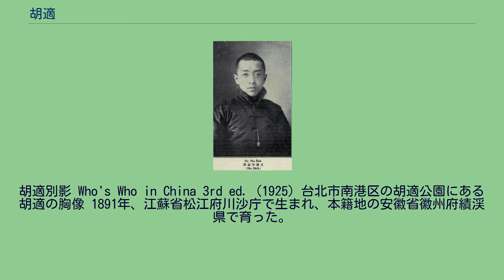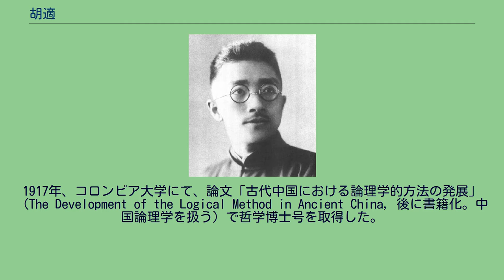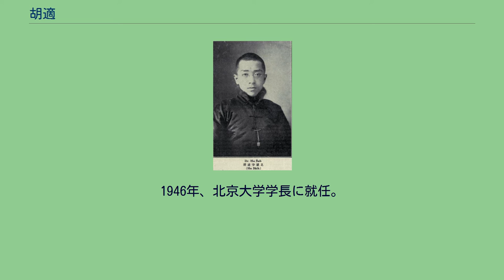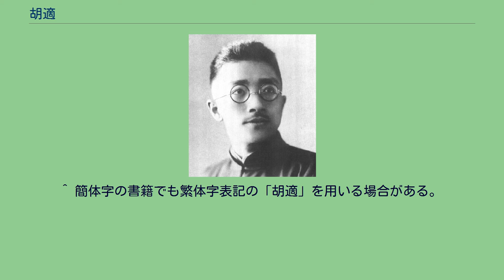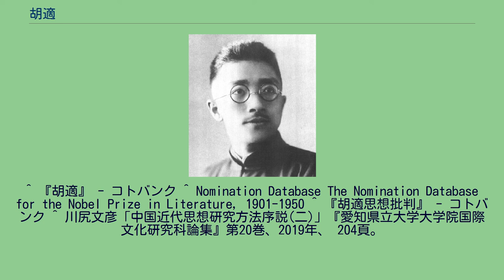胡適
胡 適（漢音：こ せき、慣用音：こ てき）は、中華民国の学者・思想家・外交官。
もとの名は嗣穈、字は希彊、後に適と改名した。
字は適之。
アメリカの哲学者ジョン・デューイのもとでプラグマティズムを学び、新文化運動の中心を担った。
中国哲学・中国文学を広く論じた。
北京大学教授のち学長。
国民党を支持したため戦後は米国に亡命したのち、1957年に台湾に移住した。
胡適別影 Who's Who in China 3rd ed. (1925) 台北市南港区の胡適公園にある胡適の胸像 1891年、江蘇省松江府川沙庁で生まれ、本籍地の安徽省徽州府績渓県で育った。
14歳のとき、社会進化論の書物『天演論』（T.H.ハクスリー著・厳復訳）を読んで感銘を受け、同書の中の用語「適者生存」にちなんで「適」と名乗るようになった。
1910年（宣統2年）、19歳のとき、アメリカに留学し、コーネル大学で農学を学び、次いでコロンビア大学のジョン・デューイのもとでプラグマティズムの哲学を学んだ。
1917年、コロンビア大学にて、論文「古代中国における論理学的方法の発展」（The Development of the Logical Method in Ancient China, 後に書籍化。中国論理学を扱う）で哲学博士号を取得した。
アメリカに滞在中の1917年（民国6年）、陳独秀の依頼で雑誌『新青年』に「文学改良芻議」を寄稿し、難解な文語文を廃して口語文にもとづく白話文学を提唱し、文学革命を理論面で後押しした。
ただし、彼自身にもいくつかの作品があるが、文学的才能には恵まれなかったようで、実践面は魯迅などによって推進された。
同年、北京大学学長だった蔡元培に招かれて帰国、20歳代半ばにして北京大学教授となり、プラグマティズムにもとづく近代的学問研究と社会改革を進めた。
この時、受講生だった顧頡剛に影響を与え、のちに疑古派が生まれるきっかけを作った。
1919年（民国8年）、『新青年』が無政府主義・共産主義へと傾いて政治を語るようになると、胡適は李大釗と「問題と主義」論争を起こし、これらの主義を空論として批判した。
やがて『新青年』を離れて国故整理に向かい、中国の歴史・伝統思想・文学などを研究した。
1922年（民国11年）、『努力週報』を創刊し、共産主義・無政府主義に対して改良主義・好政府主義を主張した。
1925年（民国14年）前後、禅に関する論考を著し始める。
1930年（民国19年）、大英博物館の敦煌文書調査で発見した荷沢神会の遺文をもとに、『神会和尚遺集』を発表した。
満州事変が起こると、1932年（民国21年）、『独立評論』を創刊し、日本の満州支配を非難している。
胡適は「華北保存的重要」という文章を発表して、現今の中国は日本と戦える状態ではないと指摘し、「戦えば必ず大敗するが、和すればすなわち大乱に至るとは限らない」が故に“停戦謀和”すべしと唱えた。
胡適はさらに、「日本が華北から撤退し停戦に応じるのであれば、中国としては満洲国を承認してもよい」とさえ主張している。
1935年（民国24年）には「日本切腹中国介錯論」として知られる評論を発表。
この中では米ソ両国と衝突する日本はいずれ自壊の道を歩み、中国は数年の辛苦を我慢してそのときを待てば、「切腹」する日本の「介錯人」となるだろうと記した。
その後、蔣介石政権に接近し、1938年（民国27年）駐米大使となってアメリカに渡り、1942年（民国31年）に帰国した。
1939年にはノーベル文学賞候補にノミネートされたが、受賞を逃した。
1946年、北京大学学長に就任。
1949年（民国38年）、共産党が国共内戦に勝利すると、アメリカに亡命した。
1950年代には共産党政権下で「胡適思想批判」が展開された。
1957年（民国46年）から台湾に移り、外交部顧問、中央研究院長（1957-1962年）に就任した。
『水経注』や禅宗史の研究に取り組んだ。
1949年にはハワイ大学で開催された第2回東西哲学者会議で鈴木大拙と禅研究法に関して討論を行った。
1962年、逝去。
^ 簡体字の書籍でも繁体字表記の「胡適」を用いる場合がある。
^ 劉争「厳復と翻訳 : 主体性と「達詣」の限界性について」『愛知 : φιλ...